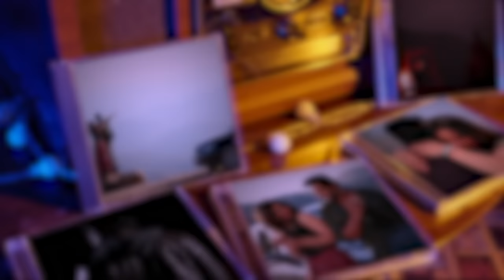Naan Yaar Lyric Video | Vasantha Mullai | Simha | Arya | Rajesh Murugesan | Ramanan Purushothama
Here's the Official Lyric Video of "Naan Yaar" from "Vasantha Mullai", Sung and Music Composed by Rajesh Murugesan, Lyrics Written by Karthik Netha.

Song Name - Naan Yaar
Movie - Vasantha Mullai
Singer - Rajesh Murugesan
Lyricist - Karthik Netha
Composer - Rajesh Murugesan
Electric Guitar - Ashwin Aryan
Mixed By - Vinay Sridhar
Recorded at 20dB Studios, Chennai by Avinash Sathish, Assisted by Hariharan

Listen to NaanYaar from VasanthaMullai on your favourite streaming apps

Movie Credits:

Cast - Simha, Arya, Kashmira Pardeshi
Written and Directed - Ramanan Purushothama
Produced by - Rajani Talluri & Reshmi Simha
Music Director - Rajesh Murugesan
DOP - Gopi Amarnath
Production Design - Nagaraj RK
Lyrics - Viveka, Vivek, Arivu, Karthik Netha
Dialogues – Ponni Valavan
Action Director - Stunner Sam & Stunt Silva
Costume Designer - Nandini NK, Raksha Ravikumar
Choreography - M Sherif & Vijisatish
Publicity Designs - Tuney John - 24AM
Stills - Sri Balaji
Production Executive - R P Bala Gopi
Executive Producer - Sathish Sundarraj
Line Producers - J Vidya Sagar & U Deleep Kumar
Production Controller - Chennuri Mahender, R Jaya Kumar
Production Manager - Viswanathan
PRO - Yuvaraj
Direction Team - R D Karthik, Sridharan Thangavel, Raghav, Vignesh, Raghu Rajan, Prakash, Karthikeyan J
Lyric Video Animated by PK